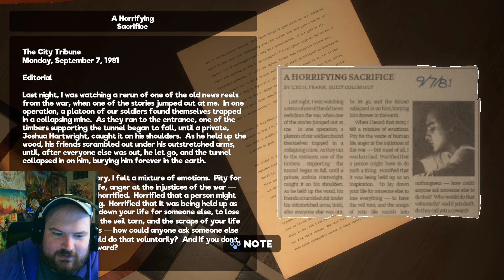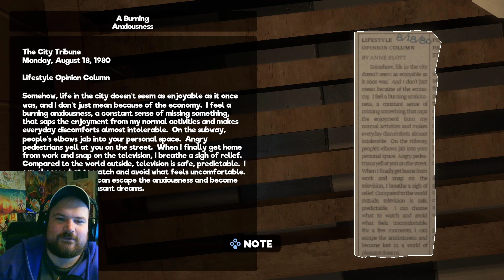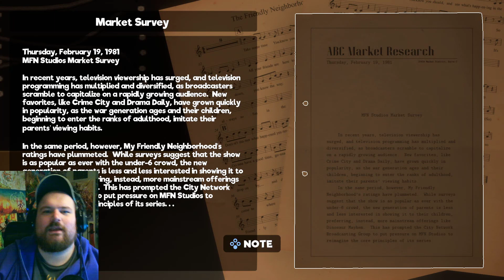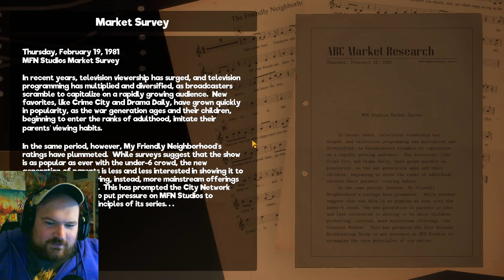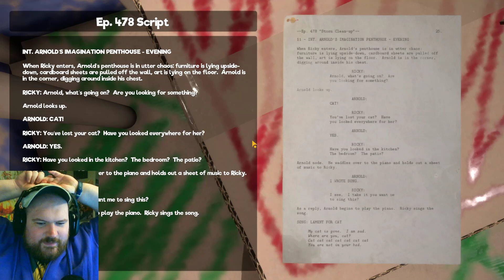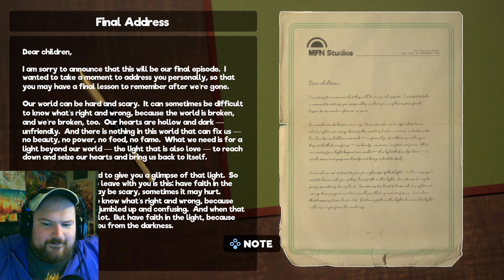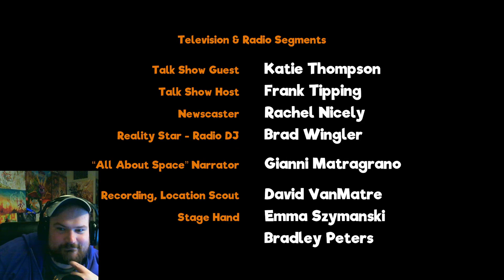My Friendly Neighborhood Part 4 - The End?